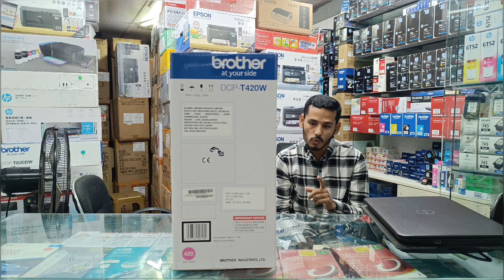Brother T-220/T-420W Official Printer কিনুন সেরা দামে 🔥🔥best🔥 printer price in Bangladesh 2023🔥🔥🔥🔥🔥